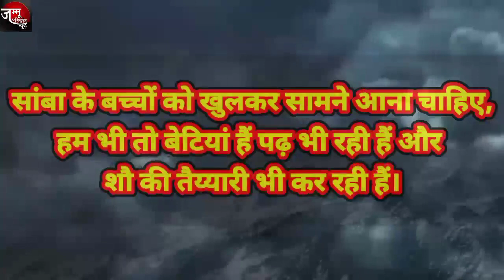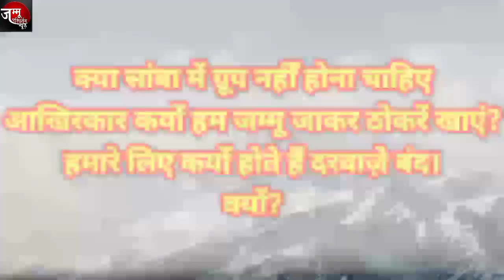आज_लिखेंगे_कल यह बड़ा Show लेकर आ रही है जिला सांबा से विनिकेत की टीम।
आज_लिखेंगे_कल यह बड़ा Show लेकर आ रही है जिला सांबा से विनिकेत की टीम।क्या इनको मिलेगा का जम्मू-सांबा का साथ, एक अच्छा Show होने जा रहा है सांबा में।